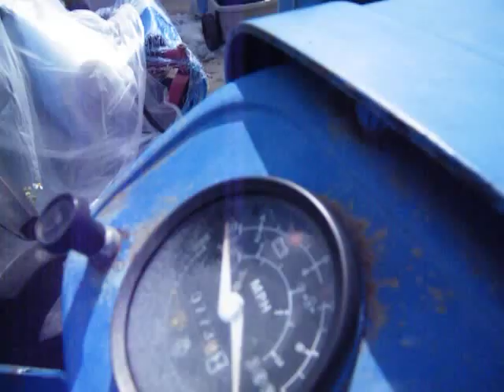DSCF0181 New Bent Rim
I'm not happy with a bent rim after spending $353.00
would you be happy? I don't think so.
Peace